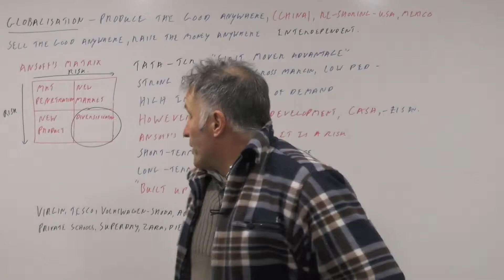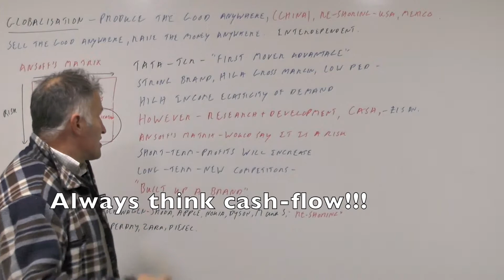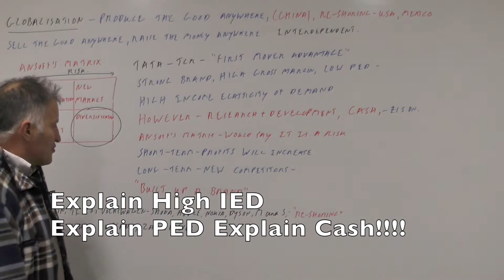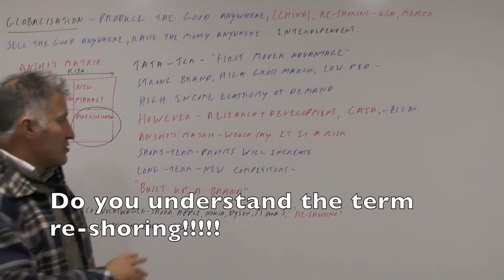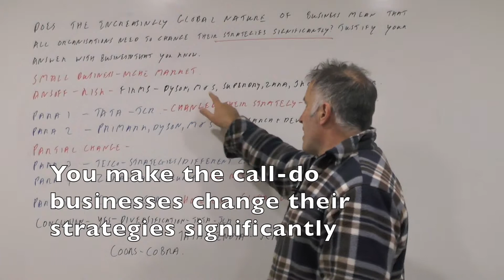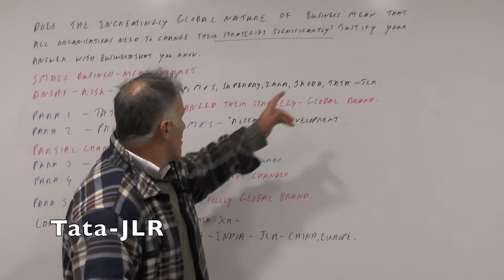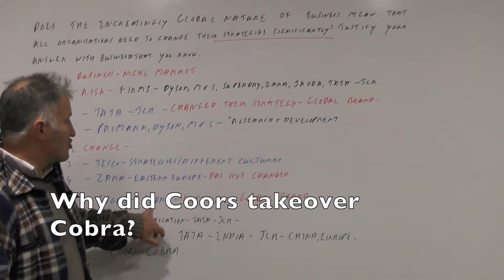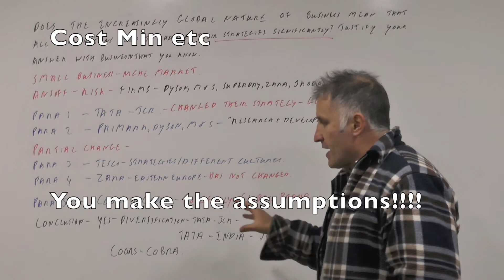Lesson 20 A Globalisation